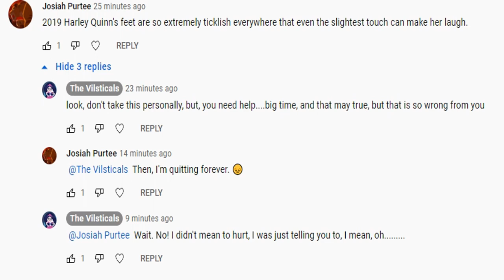Guys, please don't get mad at me, but.....I accidently made Josiah Purtee quit YouTube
I didn't mean to make him quit, I swear! He was talking about feet again, and once again, uncomfortable, and I tried talk to him of saying how bad it is and he needs help to stop doing that, I didn't mean to hurt him, I just want him to stop saying, weird stuff that makes people uncomfortable, and I didn't mean to hurt him and make him quit YouTube! You guys gotta believe me! I didn't want Josiah Purtee to quit YouTube, honest! Please, guys, please don't hate me, please! I'm sorry!